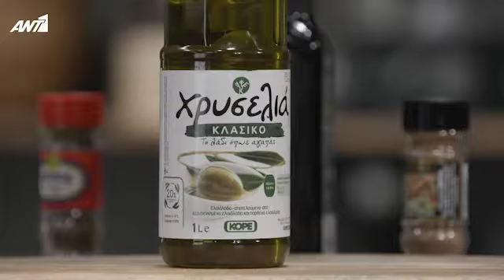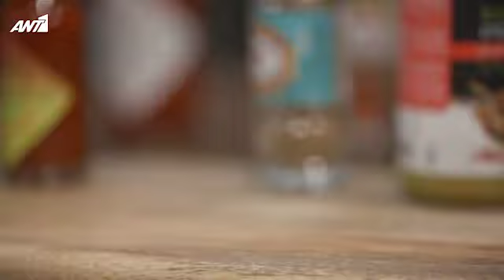Πίτα αλλαντικών σε χωριάτικο φύλλο 🐖🥧👨🏻‍🍳 | «ΓΕΙΤΟΝΙΕΣ ΣΤΟ ΠΙΑΤΟ»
Μια νέα εκπομπή μαγειρικής με τίτλο «Γειτονιές στο πιάτο» έρχεται στον Αντ1 το Σάββατο 28 Νοεμβρίου στις 15.00 και κάθε Σαββατοκύριακο με παρουσιαστή τον Δημήτρη Σκαρμούτσο.

Ο Δημήτρης επιστρέφει στον ΑΝΤ1  και αυτήν τη φορά παίρνει τους δρόμους με διάθεση να μας κάνει να ξαναγνωρίσουμε… γαστρονομικά τις γειτονιές που ζούμε.

Σε κάθε επεισόδιο της εκπομπής, ο σεφ επισκέπτεται μια γειτονιά της Αθήνας. Εκεί, κάνει στάσεις σε στέκια με ιστορική αξία για την εξέλιξη της γαστρονομίας στην πόλη, αλλά και στη χώρα, μέρη με σαφή ή ιδιαίτερη γαστρονομική ταυτότητα, που αποτελούν ορόσημα για την κάθε γειτονιά: παλιοί φούρνοι, εστιατόρια με Χρυσούς Σκούφους, μαγειρεία που προσφέρουν την ίδια γεύση από γενιά σε γενιά κ.ά.

Συναντάει τους chef, τους μάγειρες, τους ιδιοκτήτες και μέσα από μια χαλαρή συζήτηση, μαθαίνει την ιστορία της επιχείρησης αλλά και τη δική τους προσωπική πορεία σε σχέση με το φαγητό και τη μαγειρική. Η προσέγγιση είναι σαφώς ανθρωποκεντρική, χωρίς ωστόσο να λείπει η συζήτηση γύρω από το μενού και την κουζίνα που «υπηρετεί» το κάθε μαγαζί ή chef. Ο Δημήτρης θα ξεδιπλώνει σε κάθε επεισόδιο μια καινούργια ιστορία.

Στο επίκεντρο θα είναι πάντα οι γειτονιές, οι άνθρωποι και οι γεύσεις που θα συναντάει. Μέσα από τις «στάσεις» του, θα πάρει ιδέες και θα εμπνευστεί για να φτιάξει τα δικά του πιάτα. Τέλος, κάθε φορά θα φτιάχνει δύο δικές του συνταγές, έχοντας πάρει στοιχεία από τους ανθρώπους που συνάντησε, τις ιστορίες και τις συνταγές τους, προσθέτοντας παράλληλα τη δική του «πινελιά» και υπογραφή.

Συντελεστές:
Executive producer: Μαριλένα Χαραλαμποπούλου

Σκηνοθεσία: Πάνος Γεωργίου
Project manager: Ελένη Μερκάτη
Αρχισυνταξία: Μαργαρίτα Αργυροπούλου
Διεύθυνση παραγωγής: Στέλιος Ανθρακόπουλος
Εκτέλεση παραγωγής: FOSS PRODUCTIONS A.E